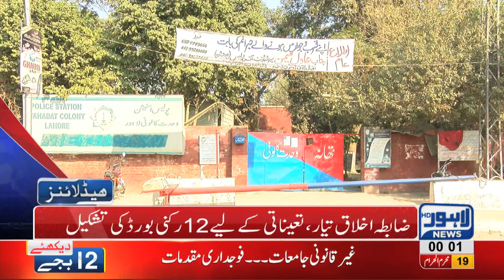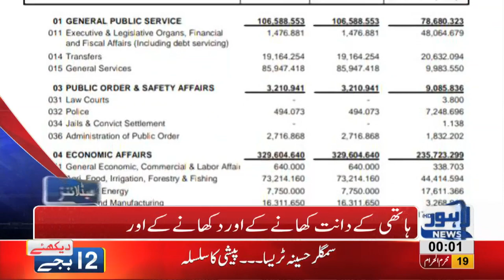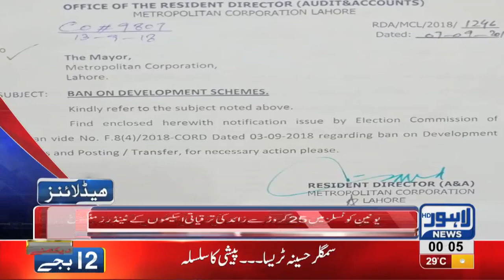12 AM Headlines Lahore News HD - 30 September 2018